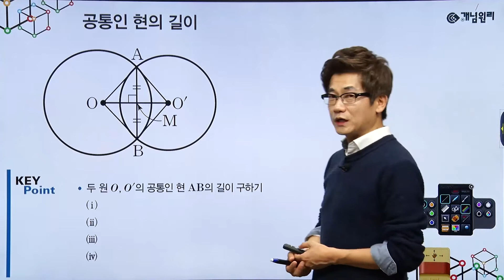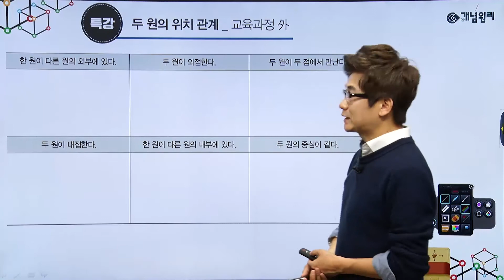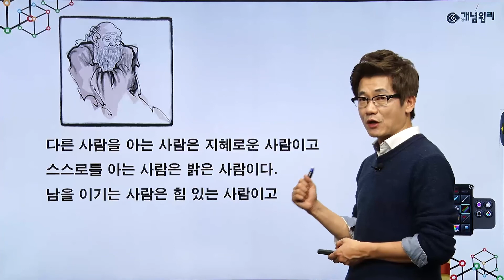개념원리 수학 상 - 스피드 개념 정리 / 42. 두 원의 교점을 지나는 직선과 원의 방정식 / [개념의 완성은 안 보고 설명 할 수 있을 때이다.]